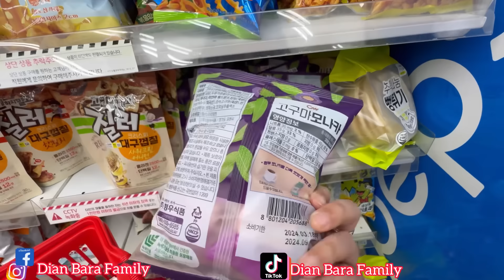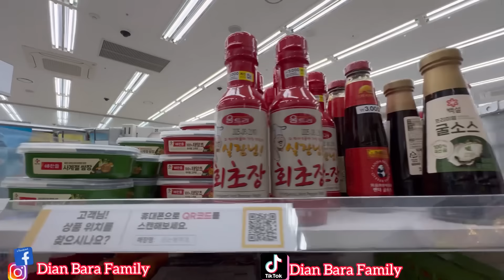KALAP!!! BORONG OLEH2 DI DAISO MURAH2 BANGET || BELI OLEH2 UNTUK ANAK2 DAN KEPONAKAN